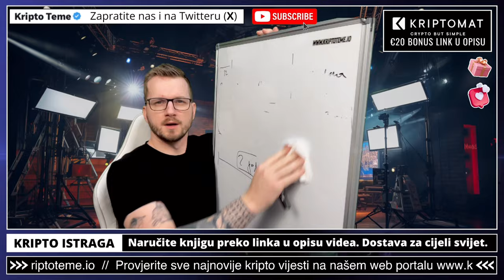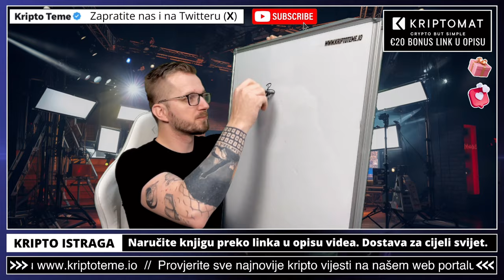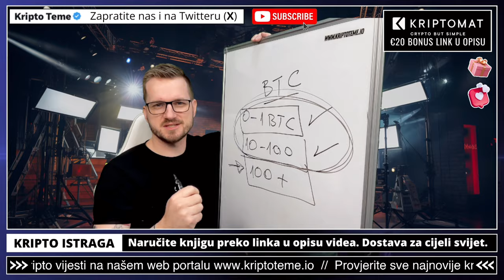BITCOIN - TKO PRODAJE A TKO KUPUJE ⚠️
Tko prodaje a tko kupuje bitcoin 🚨

✅ SLUŽBENI LINKOVI

✅ IZDVAJAMO ⤵️

✅ REKLAMA U UVODU VIDEA:
⚡️Lucky Block

00:00 - Bitcoin intro
00:17 - BTko prodaje bitcoin

ULAGANJE U BITCOIN KRIPTOVALUTE
kriptovalute ulaganje
kriptovalute bitcoin
KRIPTOVALUTE
kriptovalute novosti
Tko prodaje bitcoin
Tko kupuje bitcoin